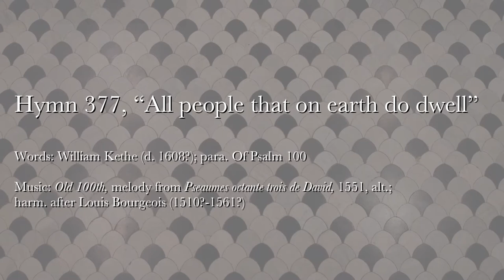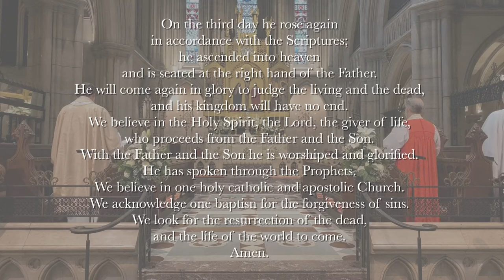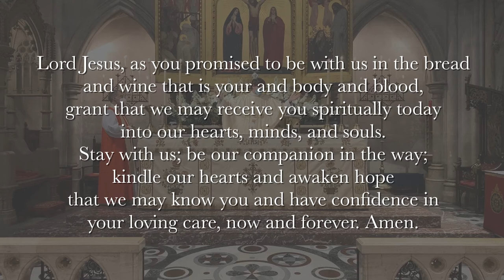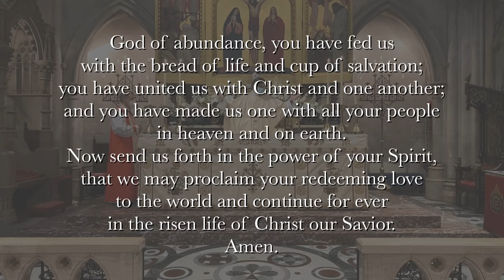The Fourth Sunday of Easter - 11:00 am Service - April 25th 2021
THE FOURTH SUNDAY OF EASTER
April 25th, 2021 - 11:00 a.m.
HOLY EUCHARIST

The American Cathedral of the Holy Trinity welcomes all people. Wherever you are on your spiritual journey, whatever your questions, whatever your situation, we are glad you are here.

Please consider making a financial contribution to the Cathedral and join us in continuing the essential ministries, education, and outreach that our community needs now more than ever.

We want to know who is watching! Email and tell us where you're watching from, why you tune in, and what your favorite part of our online ministry is. We can't wait to hear from you!

SERVING TODAY:
Celebrant: The Rev. Canon Nathaniel Katz;
Preacher: The Rt. Rev. Mark D. W. Edington;
Lectors: Caroline and Alexandra Fisher, Thomas Girty;
Organist: Andrew Dewar;
Director of Music: Canon Zachary Ullery;
Cathedral Choir Staff Singers
Production: Andrew Dewar.

The flowers on the altar are given to the Glory of God and in loving memory of Axel Kumpers.